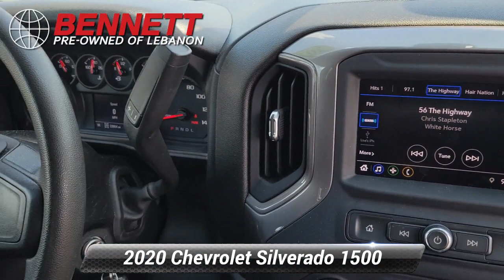Used 2020 Chevrolet Silverado 1500 Custom, Lebanon, PA A193735